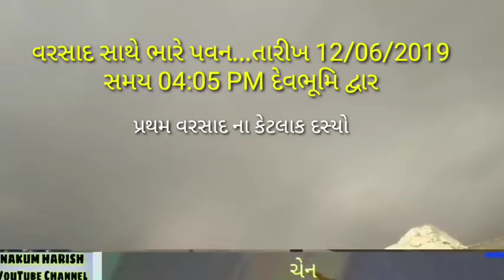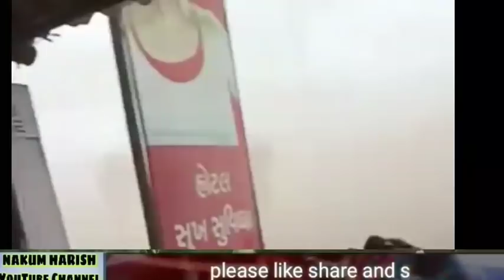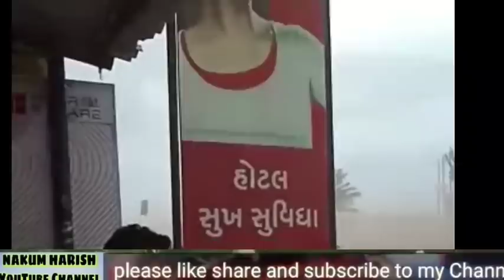ભારે વરસાદ સાથે જોરદાર પવન ના Exclusieve દ્રશ્યો 2019 માં પ્રથમ વરસાદ ના દ્રશ્યો